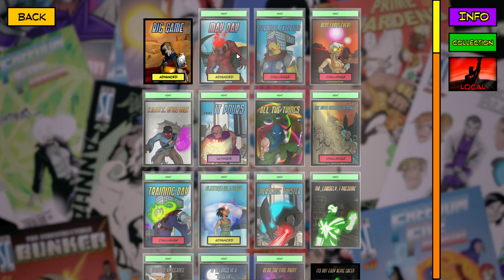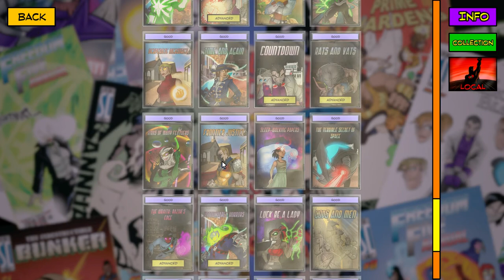Sentinels of the Multiverse: Weekly One-Shot - Big Game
When Iron Legacy is on the field, it is going to be a fast fight.  However, this one is quite a bit different from the previous Iron Legacy match (might have been a year ago by now).

Iron Legacy's crippling weakness is his reliance on Ongoing cards.  If you're able to destroy them, he loses a lot of his threat.  If you can't, you've probably already lost.  He has a small HP pool, but unlike any other Legacy in the game, his offensive power is cranked to the max, surpassing even New Legacy/Beacon.  If you've been on the channel for awhile, you might already be tired of me pointing out that the common bond for the Freedom 6 (his nemeses), is the ability to destroy Ongoing cards.

As for strategy here, we need the first turn to pass, doing what set-up we can since I do not choose to do the End of Days route.  If you want to do that one, start setting up on turn 2, and without his cards, you can focus on single large hits rather than the thousand cut strategy here.  Chrono needs to get his bounties out while grabbing his hat, Knyfe just needs to keep punching him, Parse and Fanatic need to each grab one of his Ongoings before hitting him as well.  With enough firepower, he will drop by the 2nd turn, and we have an easy one-shot resolved.

As I mention here and has been the trend for a little while, with the release of so many new games, I don't know if I will be able to build a buffer of them in time, and these may get delayed as a result.  I'll try not to wait on the particularly nasty ones too long, but I can't make any promises.  And if we get one as annoying as last week's, I may pass entirely.  Also worth mentioning is I will be passing on most random starts unless there is a neat interaction I want to point out.  With so many characters and environments, these actually come up quite a bit.